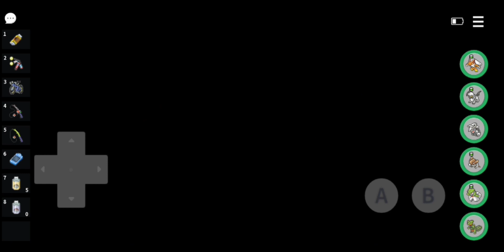EP 91 || FIRST MEMBER OF ELITE 4 😈 I WIN ? [POKEMMO HOENN REGION]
EPISODE 91 FIRST MEMBER OF ELITE 4 😈 I WIN ? [POKEMMO HOENN REGION GAMEPLAY IN HINDI

ईपी 91 || एलीट 4 का पहला सदस्य 😈 मैं जीत गया? [पोकेमो होएन क्षेत्र]

एपिसोड 91 एलीट 4 का पहला सदस्य 😈 मैं जीत गया? [पोकेमो होएन रीजन गेमप्ले हिंदी में

Pokemmo ✨ Episode 91 Gameplay🔥 || Pokemmo Gameplay hoenn✨ || pokemmo gameplay android

pokemmo gameplay hoenn pokemmo gameplay android pokemmo gameplay in hindi pokemmo gameplay

                                    [ धन्यवाद ]